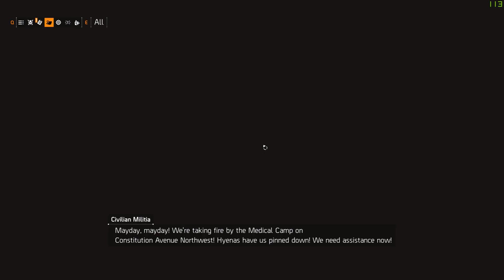The Division 2 - Part 8 [Playthrough] (Side Mission: Bureau Headquarters)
Please leave your comments and feedback they are always appreciated! and will always get back to them if need be :D - I aim to have a good relationship with the viewers this just isn't my channel this is our channel so if you would could give some helpful criticism that would be awesomeness! NOTE: i am more of a player rather then a commentator but i try my best with talking ~Thanks guys!!